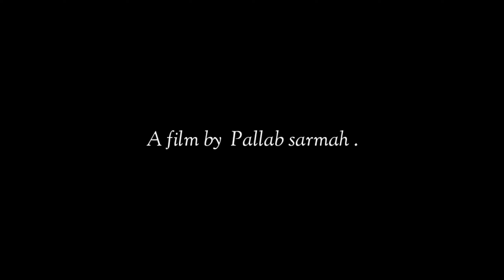BOLIYA STREE ( বলিয়া স্ত্ৰী ) OFICIALTRAILER || ASSAMESE SHORT FILM || JUNAK CREATION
Junak creation present...
Boliya Stree ( বলিয়া স্ত্ৰী ) Oficial Trailer

Boliya Stree ( বলিয়া স্ত্ৰী ) is underated dark Assamese short flim by junak Creation . This Is Directed By Pallab Sarmah .

ACTING - Abhijit Bhuyan & Pahi Rajkhowa
CHILD ACTOR - Navadeep (Papon) Mahanta , Paban Borah , Ukil Borah .

Thanks To -
Sanjib Sharma
Sraban Borah
Anurag Sharma
Jadumoni Mahanta
Kangkn Saikia
Dipak Das
Shan Sutradhar
Brojen Borah

Sanjib Sarmah (Management )
Kanpitou Saikia and his family ( Place )
Moina tant house ( Light )
Rinku Borah ( Food )
Ila Sharma ( Food )